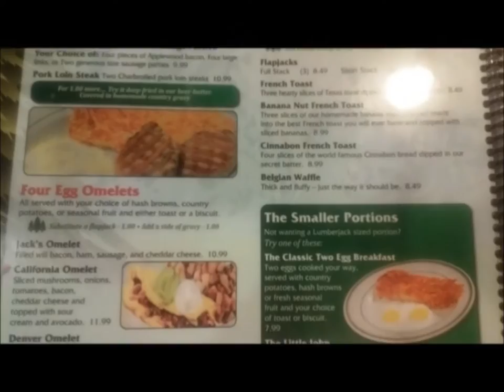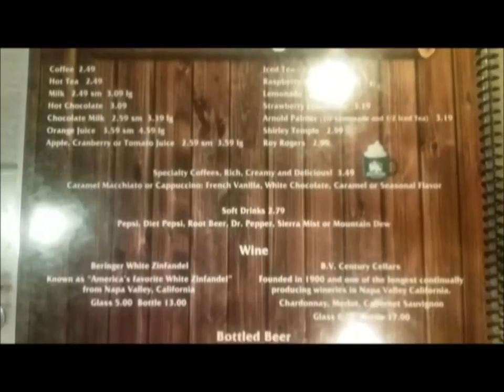Lumberjacks Menu Bakersfield California